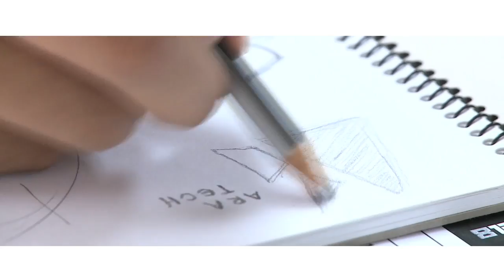MeleTOP - Special Cover - KLMUC EP 99 [23.09.2014]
Apa yang menarik di KLMUC ni? Jom tengok video kalau nak tau lebih lanjut.